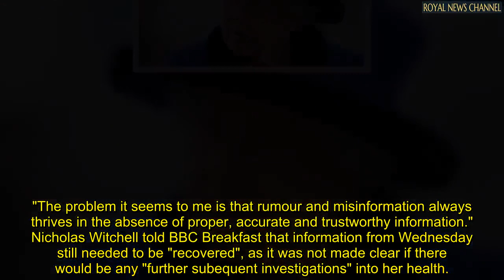BBC's Nicholas Witchell h.i.t.s out at Queen's statement 'We weren't given the full picture'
BBC's royal correspondent has criticised Buckingham Palace's statement to state that the Queen had stayed in hospital, saying that "rumour and misinformation" will thrive without accuracy regarding our head of state.